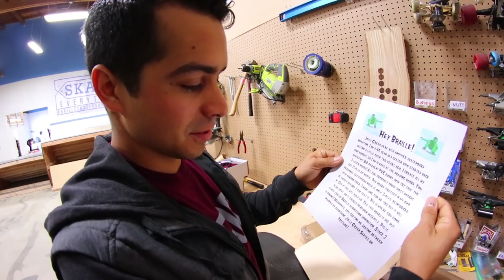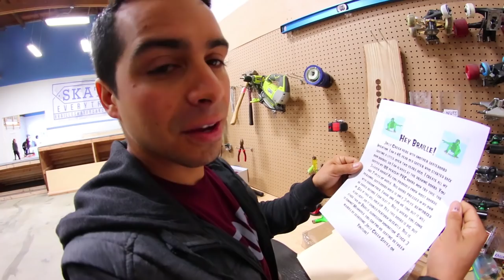WILL THE 3-PLY CARBON FIBER BOARD SNAP?! | YOU MAKE IT WE SKATE IT EP 162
Today we skate a 3-ply skateboard reinforced with carbon fiber. The skateboard is super thin but overall quite durable. We put it to the ultimate test in this video to see how it will hold up.

Big thanks to everyone who skated!

YOU CAN LEARN TO SKATEBOARD! CLICK ABOVE TO GET THE MOST DETAILED HOW TO SKATEBOARD LESSON PLAN EVER MADE!  SKATEBOARDING MADE SIMPLE!

SKATE SUPPORT

slow motion

top videos

Thanks,

Aaron Kyro